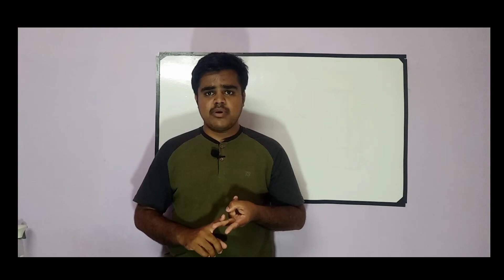What if laganadipathi in different houses | first house lord in different house | Hemanth astro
This video is made for technical analysis of astrology and to move on to scientific path of astrology basics of Hindu culture  and tradition